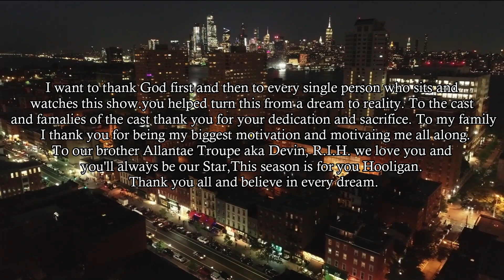DIE FOR THIS | SEASON 2 | EPISODE THREE | TELL ME LIES | MATURITY PRODUCTIONS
Tensions rise inside the kingdom between friends over the drug exchange being ambushed, meanwhile when the docks are hit, and all the Black Cartels drug are stolen Que and Wayne go investigate who could gave Gorilla Mafia access and container information. Devin comes home to discover his safehouse isn't so safe and Que meets with a particular person looking to give her a life threaten ultimatum.

@Maturity_productions on IG
@Maturity productions on FB

SPECIAL MUSIC:
Music from Uppbeat (free for Creators!):